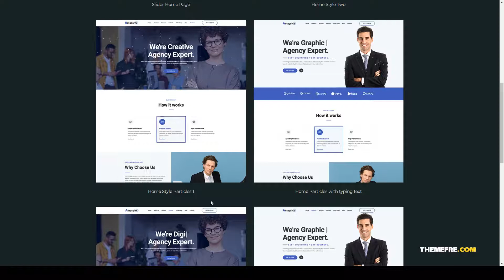Amassivx Multipurpose Business WordPress Theme corporate business business Website Builder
Columns 4+

 Layout Responsive